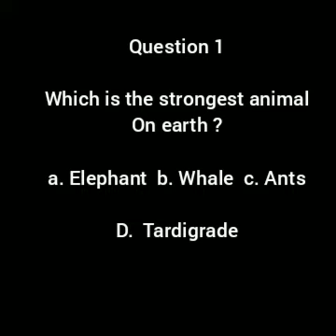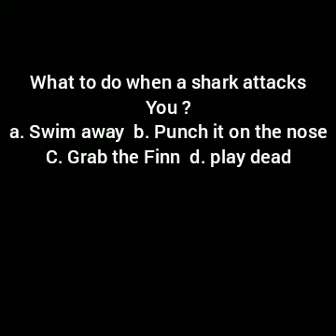Are You an animal lover?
Unknown facts about Animals